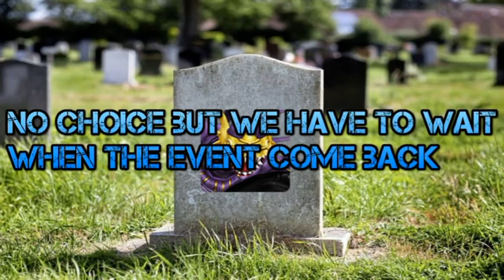Rip Lucemon V2-Digimon Linkz PvP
1 week hiatus and focusing on the Dark Apocalypse event last week with 50 ds and we failed to get the most OP V2 in the game*sad*. But we only force to watch our oppenent Lucemon V2 make us jealous.